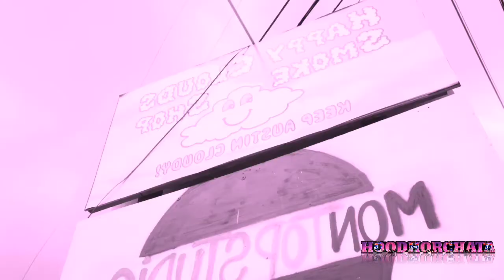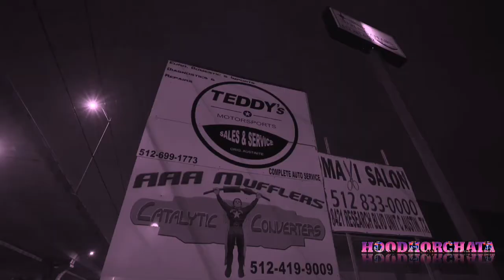Lil' Flip - B.I.T.M. " I'm The Man" ((SCREWED))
This how I jam.